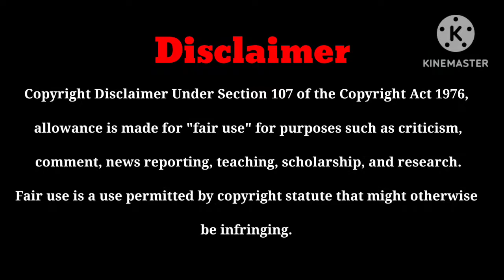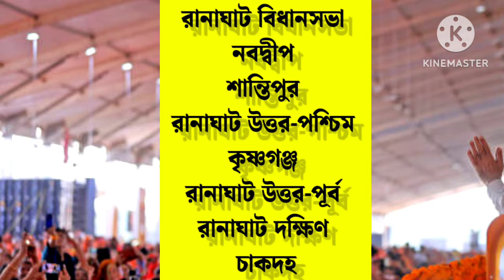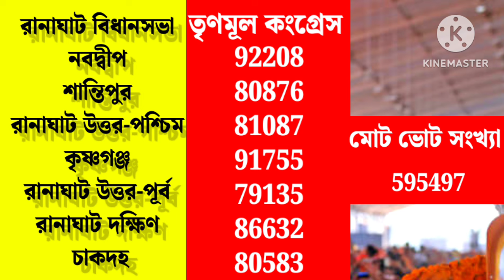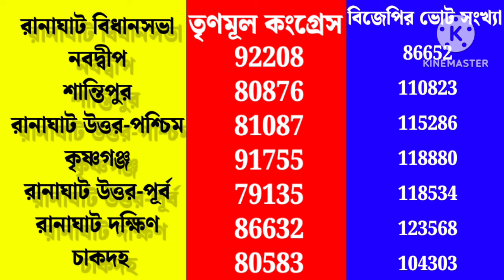রানাঘাট লোকসভার বিধানসভা ভিত্তিক ফলাফল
বীরভূম লোকসভা কেন্দ্রের বিধানসভা ভিত্তিক ফলাফল দেখুন
কৃষ্ণনগর লোকসভা বিধানসভা ভিত্তিক ফলাফল

হুগলি লোকসভা কেন্দ্রের বিধানসভা ভিত্তিক ফলাফল
২০২৪
ফলাফল।
বিষ্ণুপুর লোকসভা কেন্দ্রের  বিধানসভা ভিত্তিক ফলাফল।
লোকসভানির্বাচনেরফলাফল 2024
2024 সালের লোকসভা নির্বাচনের বাঁকুড়া লোকসভা কেন্দ্রের বিধানসভা ভিত্তিক ফলাফল
ঝাড়গ্রাম লোকসভা কেন্দ্রের বিধানসভা ভিত্তিক ফলাফল। নির্দল প্রার্থী এখানে কত পরিমান ভোট পেলো?
পুরুলিয়া লোকসভাতে বিধানসভার নিরিখে নির্দল প্রার্থী কোথায় কত ভোট পেয়েছে?
পুরুলিয়া লোকসভা তে বিধানসভা ভিত্তিক ফলাফল দেখুন